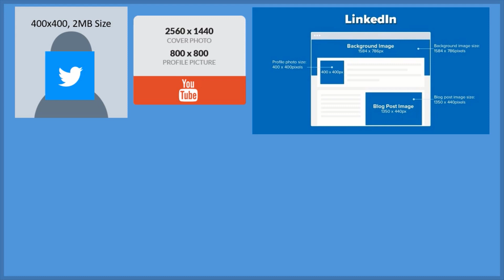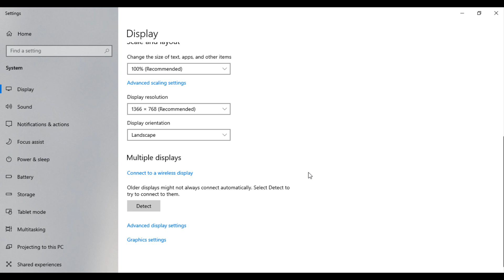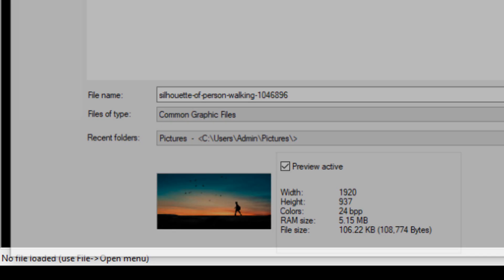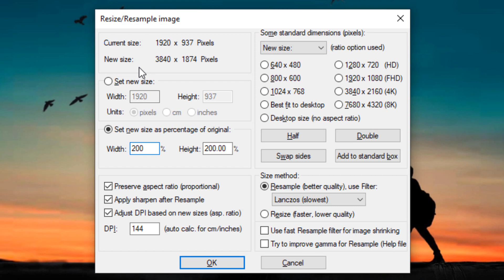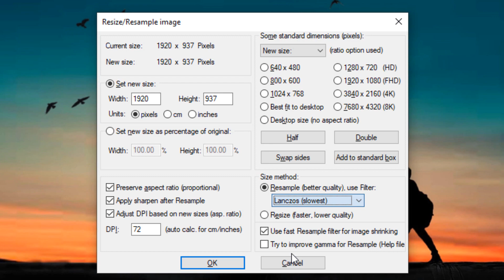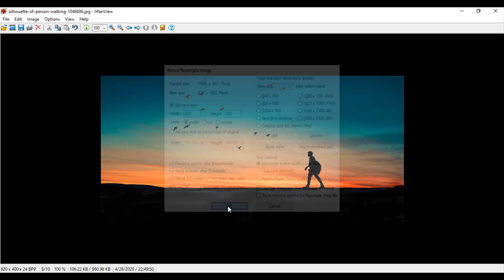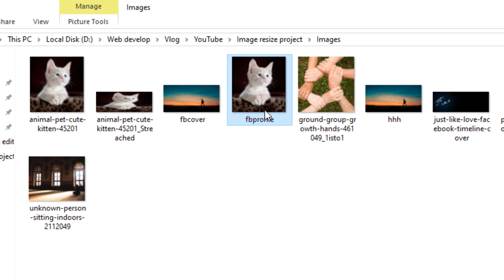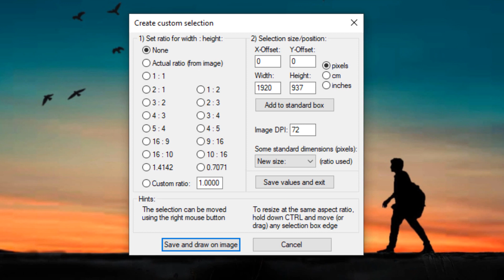Free Software to Resize photos for applications | Complete guide for image resizing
Complete guide for image resizing